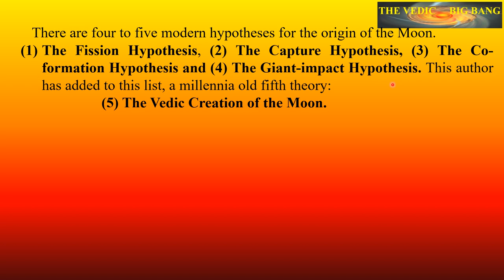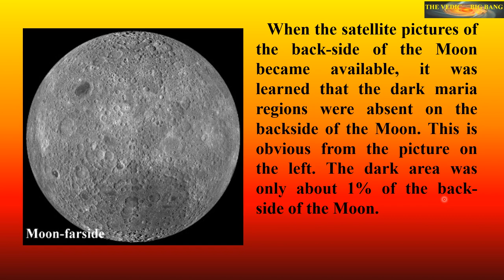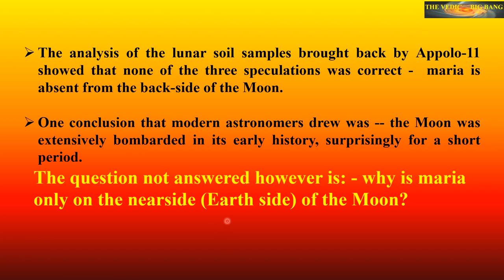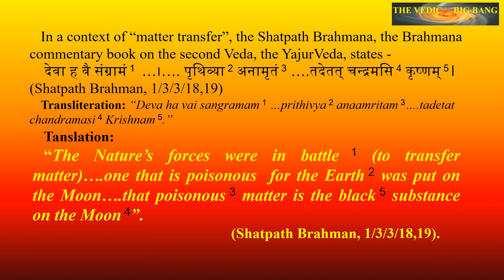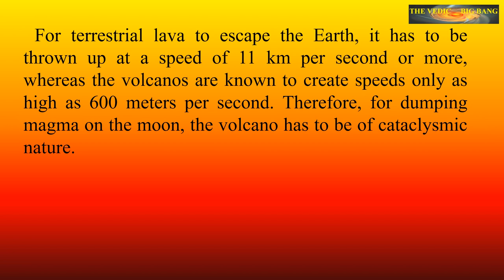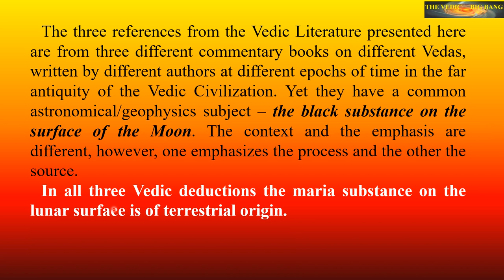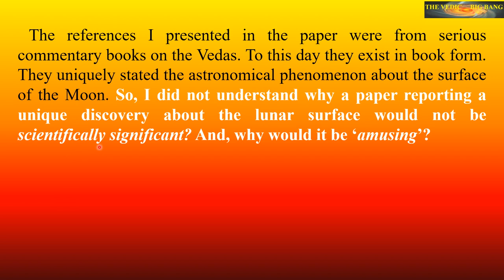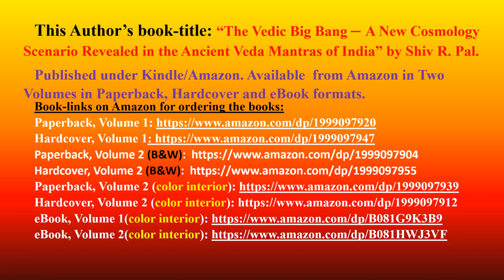Vedic Big Bang YT Lecture 8 Vedic Thought on Black Substance on the Moon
The Lecture 8 presents a narration of an extraordinary “geophysical event” that took place sometime in the history of the Earth-Moon system. This narration appears, in one form or the other, in several ancient interpretive commentary books on the Vedas - the Vedas known in the West as the “knowledge books of the Aryans (Hindus). It is difficult to assign dates on these post-Veda writings, however, it could be said that they are well beyond the time Mile-stone on February 18, 3102 BCE. This time Mile-stone is established by this author in the Chapter 3 of Volume 1 of his book entitled - “The Vedic Big Bang – A New Cosmology Scenario Revealed in the Ancient Veda Mantras of India (by Shiv R. Pal)”, published under the Kindle Books. The detailed discussion on this extraordinary “geophysical event” is under the sub-heading - “Vedic Origin of the Moon”, in Chapter 11, Volume 2, of this author’s above-mentioned book. The ancient “geophysical event” pertains to the origin of the black substance (maria) on the surface of the Moon.

When the lunar disk is observed on the full-moon night, one observes a large proportion (about 31%) of the lunar surface covered with dark substance. Lunar geologists have named this dark region as the “maria” or “mare”. A large number of speculations for what caused the maria have been put forward by the lunar geologists, - the meteoritic impact, cometary impact, lunar volcanic lava flow are among the important ones. The analysis of the lunar soil samples brought back by Appolo-11 showed that none of these speculations was correct. The maria material is similar to the powdery basalt found in terrestrial volcanos. But there are no volcanos on the moon. So where did the maria come from?

When the satellite pictures of the back-side of the Moon became available, it was learned that the dark maria regions were absent on the backside of the Moon, suggesting that the lunar volcanic lava flow is not the answer for maria to occur only on the front-side (Earth side) of the Moon. This is where the millennia old Vedic Literature comes in. It suggests what none of the modern geologists have suggested, as in the book of Mantra Brahmana (1/5/13), the Brahmana Commentary book on the third Veda, the SaamVeda: - यददश्चन्द्रमसि कृष्णं पृथिव्या हृदयं श्रितम्
‘That black substance on the surface of the Moon is there from the heart (interior) of the Earth’. (Mantra Brahmana, 1/5/13).
To the best of this author’s knowledge, no one else from the modern lunar research has suggested that the source of maria on the Moon could be a volcano from the Earth. More Vedic references are included in the Lecture 8.